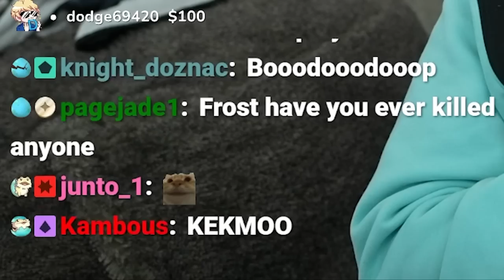They Didn't Think I Could Win With No Healing!!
I DO LOVE MY SOME MONDAY SLAY THE STREAMER!!